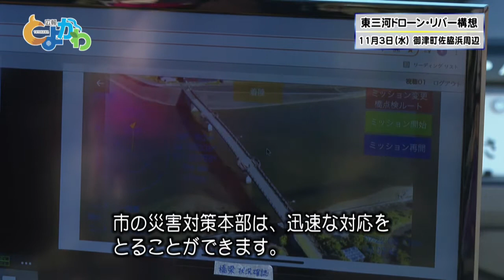令和３年１１月３日「東三河ドローン・リバー構想」